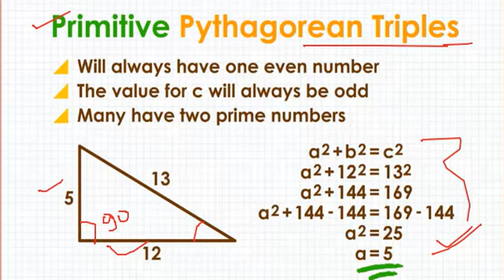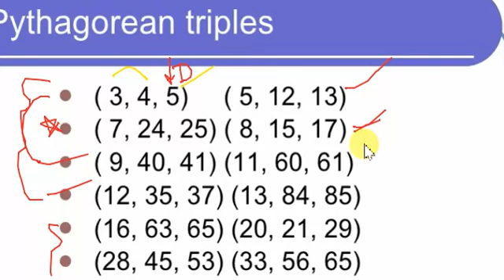Triplets in math Trick to solve pythagorous